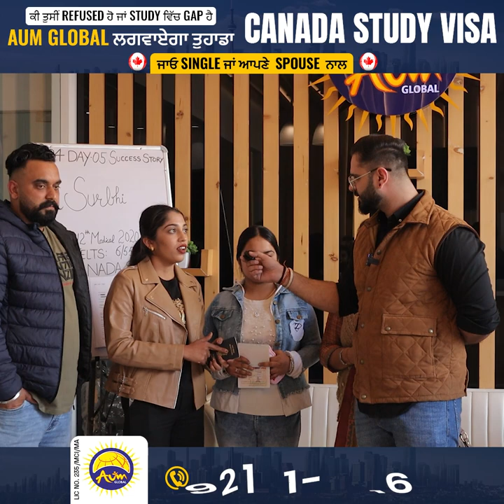🇨🇦🇨🇦 AumGlobal ਦਫ਼ਤਰ ਵਿੱਚ ਇੱਕ ਵਾਰ ਫ਼ੇਰ ਆਏ ਵੀਜ਼ੇ ਹੀ ਵੀਜ਼ੇ 🇨🇦🇨🇦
Apply ਕਰੋ ਕੈਨੇਡਾ🇨🇦 ਦਾ ਸਟੱਡੀ ਵੀਜ਼ਾ AumGlobal ਦੀ ਮਾਹਿਰ ਟੀਮ ਰਾਹੀਂ
💢 ਜੇਕਰ ਤੁਸੀਂ Refused ਹੋ ਜਾ ਹੈ Study ਵਿੱਚ ਗੈਪ ਫ਼ੇਰ ਵੀ Apply ਕਰ ਸਕਦੇ ਹੋ ਆਪਣਾ ਵੀਜ਼ਾ 💢
✔️ਜਾਓ Single ਜਾਂ ਆਪਣੇ ਪਰਿਵਾਰ ਦੇ ਨਾਲ
With AumGlobal Expert's Help ❗❗ You Will Surely Get Your Visa, Contact Now ☎️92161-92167
📍 Visit your nearest branch: Jalandhar, Amritsar, Chandigarh, Bathinda, Pehowa, Yamuna Nagar, Melbourne, Canada, Brampton & Tarneit